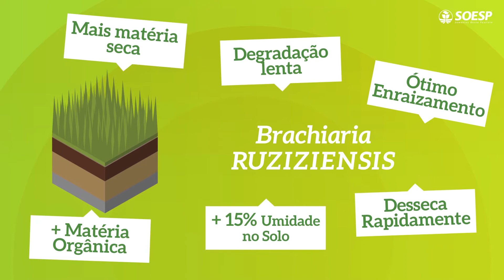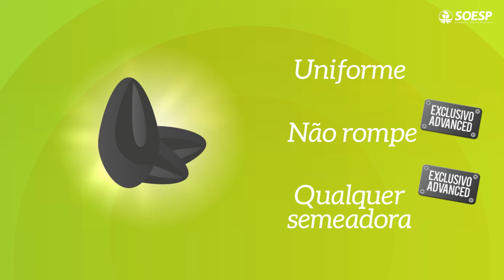Descubra as vantagens da Brachiaria Ruziziensis para palhada!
Produzir palhada pode ser muito mais vantajoso com a cultivar certa! Veja neste vídeo os benefícios.